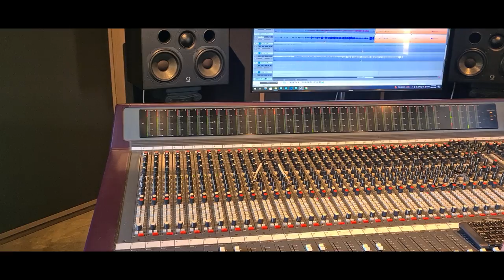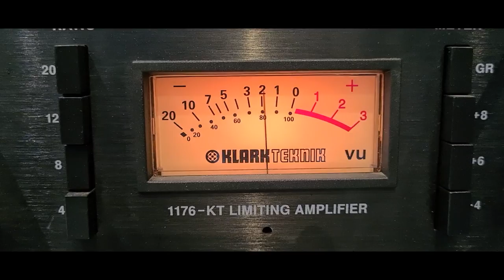Millennium - Hoer in beton ft. Koos Kombuis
"Hoer in Beton" verwoord die eensaamheid wat alle toerende musikante soms ervaar... wanneer jy begin dink jy herhaal jouself, jy het jou siel verkoop vir roem, en jy voel hol binne-in jouself, asof daar nie meer n regte lewende mens agter jou openbare beeld is nie. Dan smag jy na outentieke kreatiwiteit; 'n lewe met minder fans en meer ware vriende. - Koos Kombuis

DOP: Lee Berg @deconstructingadamstudios845

HOER IN BETON

My kitaar is my kruis
Ek's sover van die huis
Altyd moeg en half dronk
In my Troebadoer tronk
Vir hoe lank moet dit aanhou
Vir hoe lank moet ek reis
Deur hierdie nag sonder einde
Hierdie poesparadys

Wanneer laas was ek eerlik
Wanneer laas het ek werklik
Iets gehad om te sê
Daai goed wat niemand wil hê
Ek’s net ń cutaway image
Gemaak van karton
Vasgevang in die stage-lig
ek's hoer in beton

Ek’s die nar van die volk
So steek maar daai dolk
netso diep soos jy kan
Voor ek huistoe kan gaan
En hierdie aand van my afspoel
Al die glans en die cool
Al die strofes wat huil
Waar die hartseer in skuil
Gee my ń leeftyd van stilte
Of ń jaar in die son
Ek’s ń dooie legende
Ek’s ń hoer in beton

Hierdie poesparadys

Met my verslete bandana
En my bewende hande
My glasie vol trots
Ek weet ek’s eintlik ń doos
Soos ń haas in die koplig
Van ń bakkie vol jagters
Wat jaag met die nagsig
Gereed om te skiet en te tref en te troef
In hul visier is die clown met sy oë so bedroef
Ek’s so gatvol van lieg
My skuld week ń ton
Ek het als gegee wat ek kon
Ek’s die hoer in beton

Hierdie poesparadys
Gemaak van karton
Hoer in beton
Hoer in beton
Hoer in beton
Hoer in beton